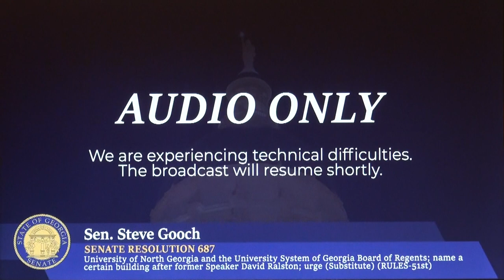GA Senator Stephen Wade Gooch sponsored SR 687 to honor the late Speaker David E. Ralston 03/14/24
Good morning, colleagues. It's an honor for me to be here today standing before you to present a Sen. Res. that you have probably read before, but I do not need to remind you of the importance of the man that we'll be talking about here for a few moments and that is the late former Speaker David Ralston.

Some of us were out of the chamber earlier that's because we were attending the House ceremony that is being done this morning to honor the late Speaker by we unveiling the portrait that was commissioned by the University of North Georgia that will be hanging outside of the front door of the House chamber of David Ralston.

David Ralston as most of you know was a very independent, strong-willed north Georgian somewhat like, uh, former Governor Zell Miller. If you served with Zell Miller, you know what an independent streak Zell had in him as well and you can also compare Speaker Ralston's style and his ability to get things done and reach across the aisle to that of the late Speaker Tom Murphy who served in that chamber for many, many years in fact Speaker Murphy served the longest of any other Speaker of Georgia history. Speaker Ralston has served second longest in Ga. history. Both of those gentleman graduated from the UNG at the time it was known as North Georgia College in Dahlonega, Georgia. So there was a lot of commonality between those two Former Speakers. Today we are honoring David Ralston.

David Ralston was born in Ellijay.  He graduated from Gilmer County High School
and he continued his education here in north Georgia at North Georgia College, which is now known as the University of North Georgia;

Soon after he graduated from North Georgia College, he took a job as a reporter at the Gainesville Times. Some of you may remember some of his articles and the work that he did often criticizing public policy and politicians and other topics of that nature. He later left that job as a reporter when he went to a little school over in Athens. He became a Dawg where he earned his law degree and found his love for the UGA as well as N. Ga. College.

He went back home to north Ga. where he opened up his law practice and that's where he remained the remainder of his life.

He was living in Fannin Co. when he passed just a year-and-a-half or so ago and we have fond memories of him. We don't always agree with one another in this chamber regardless of which party you are in but I think we know that Speaker Ralston was firm and fair and he was deliberate and he had wisdom. With that wisdom came a lot of common sense which was marinated with experience and I think that was the words that we learned this morning listening to Gov. Deal and other governors in the chamber, Gov. Kemp and Gov. Perdue, all three spoke highly of David Ralston.

Speaker Ralston served in the Ga. House of Rep. for 20 years. …

He also served in this chamber. He was a state Senator from 1992 until 1998 before receiving the Republican nomination for Attorney General's position that he went after.
He did not succeed in that race for AG so after a few years of considering other options he went back and he ran for the House and he served there for the remainder of his life. …

He was instrumental in several enhancements and expansion projects at the UNG. Some of the things that I've worked with David Ralston on personally was broadband expansion throughout rural Ga., healthcare expansion throughout rural Ga., and of course transportation throughout the entire state. He was a big champion for transportation investment funds for our transportation here in Ga. …

This resolution dedicates a new building that's currently being built on the Blue Ridge campus. It was a project that he personally engaged in. Just a number of years ago he had the vision and the idea to expand the UNG into Fannin Co., his hometown.

We as a Senate chamber embrace that idea by putting funds into the state budget not one time but two times. We have built two buildings now and this second building that is currently under construction will be named in honor of Speaker Ralston. It will be named the David Ralston Hall.

This resolution encourages the UNG and USG to approve that building being named in his honor.

Mr. Pres., I would like to ask for everyone in this building to pause for a moment of silence and stand and give your appreciation to the former Speaker David Ralston.

Some of his family members are in the building, some may be in the gallery along with some of the community citizens from Fannin & Gilmer counties. So let's take a moment if you don't mind.

Thank you very much and I'd like to at this time if it's appropriate to recognize the Ralston family and the community that came down from the mountains to witness this event. Y'all give them a round of applause. Thank you. Mr. Pres. if there's no questions, I will yield the well and ask you to happily vote in favor of this resolution.